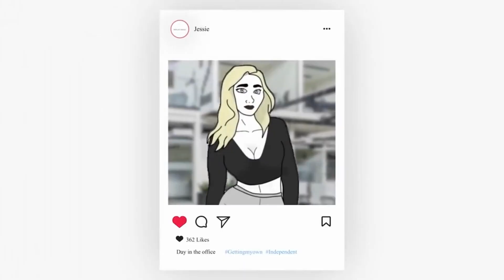6 Signes Qu'elle Est Secrètement OBSÉDÉE Par Toi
Découvrez si elle est réellement intéressée par vous et obtenez la vérité ! Si vous en avez assez des devinettes pour savoir si elle est obsédée par vous, vous êtes au bon endroit. Explorez les signes secrets qui révèlent son obsession, des mimiques subtiles aux gestes physiques et émotionnels. Ne manquez pas ces indices révélateurs qui peuvent vous montrer une connexion au-delà de la surface. Apprenez à interpréter les signaux de la jalousie, du contact visuel magnétique, du toucher physique, de la proximité, de l'initiative dans la communication, et de son intérêt sincère pour votre vie. Chaque femme est unique, alors utilisez ces signes avec intuition et compréhension pour comprendre ses sentiments.